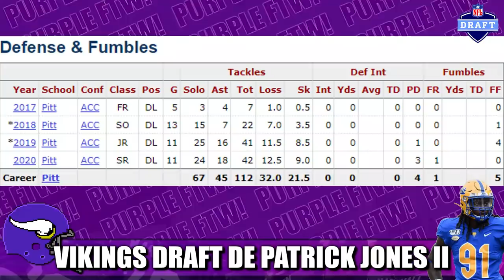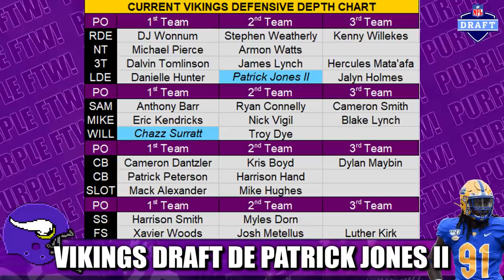Minnesota Vikings Draft Pitt DE Patrick Jones II | 3rd Round, 90th Overall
The Minnesota Vikings drafted Pitt defensive end Patrick Jones II in the 3rd round (90th overall). The former Panther is another toolsy, athletic, mid-round edge project for Andre Patterson to mold. We've seen this movie before.